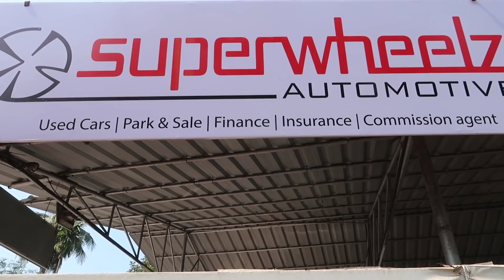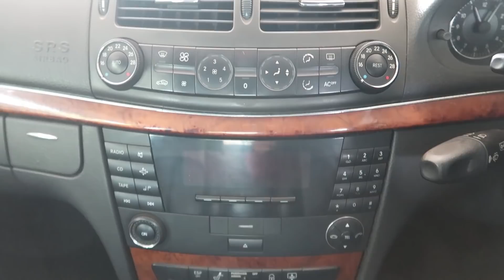USED CARS FOR SALE | 3.75 ലക്ഷത്തിനു ബെൻസ് കാർ | EPISODE 32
In this video we added following used cars
Hyundai i10 used, Toyota Innova used, hyundai verna used, mercedez benz used, fiat punto used,ford fiesta used, ford figo used, maruti suzuki swift used

Super Wheelz
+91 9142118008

Thanks
Team Tech